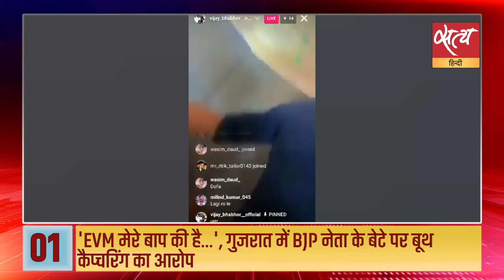Satya Hindi news Bulletin | 08 मई, शाम 8 बजे तक की खबरें | Lok sabha election 2024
Satya Hindi news Bulletin | 'EVM मेरे बाप की है...', गुजरात में BJP नेता के बेटे पर बूथ कैप्चरिंग का आरोप | बीजेपी के विवादित वीडियो पर जेपी नड्डा कर्नाटक पुलिस के सामने तलब